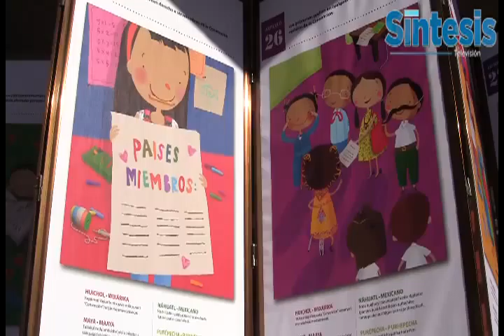Marcha contra la violencia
Cápsula Informativa (24 noviembre de 2012)